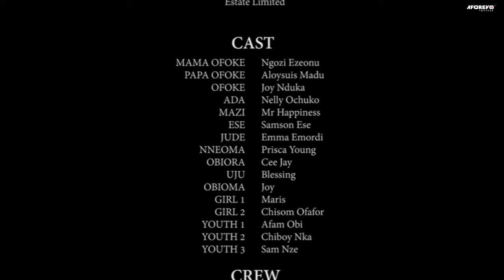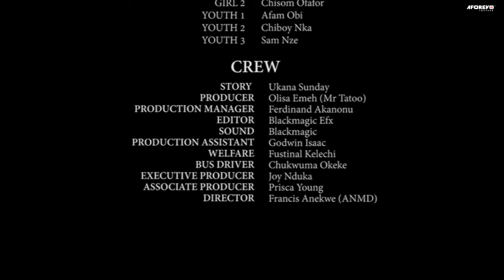Let The Power Of God On This Powerful Man Of God Scatter Wicked Powers - Full Nigerian Movie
This movie is about a young lady who was scared of getting married, what could trigger this fear?